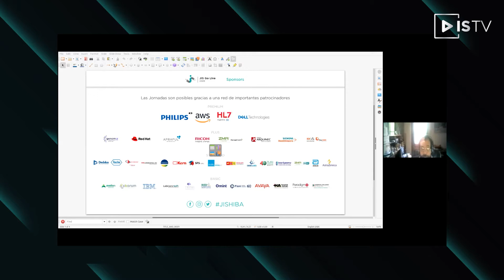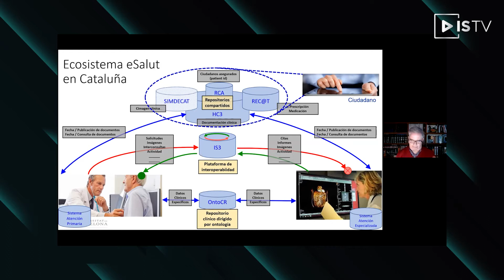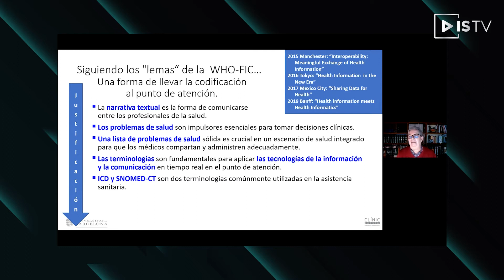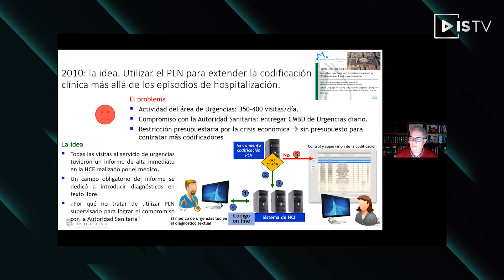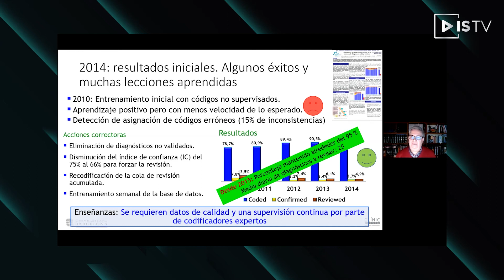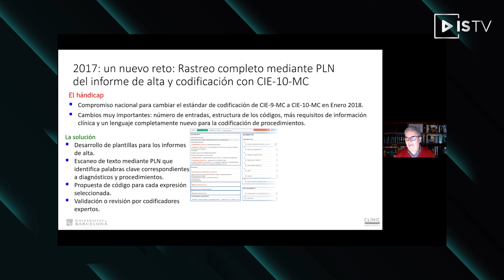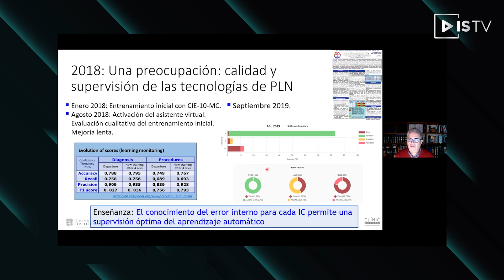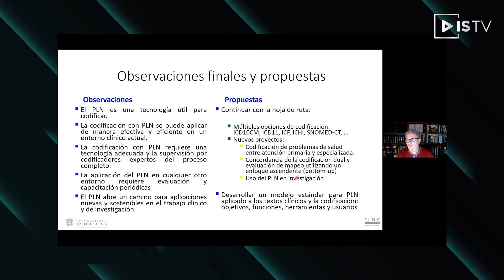PLN en la práctica clínica: desarrollo y experiencia en el Hospital Clínic de Barcelona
Primera presentación: El procesamiento de Lenguaje Natural (PLN) se propugna como una herramienta de potencial gran utilidad para la extracción de conceptos y datos. En el ámbito sanitario, el lenguaje natural sigue siendo el medio más utilizado para documentar los aspectos clínicos del paciente. Sin embargo, la aplicación de las herramientas actuales en este dominio no han demostrado mucha eficacia hasta la fecha. Se describirá en la presentación la experiencia de diez años en el desarrollo y aplicación real de una herramienta de PLN que utilizando una herramienta de inteligencia artificial (Support vector machine) permite a médicos y documentalistas clínicos identificar y codificar con precisión y confianza los diagnósticos y procedimientos existentes en los relatos de los informes de alta con la CIE10-CM. Actualmente se está desarrollando la herramienta para que trabaje también con SNOMED-CT y pueda ser más versátil para identificar otros conceptos clínicos como signos y síntomas clínicos, estados fisiopatológicos o ciertas variables de contexto. Tercera presentación: En este trabajo se entrenaron modelos para realizar Procesamiento de Lenguaje Natural (NLP) en 186 Informes de PET/CT. En este sentido, se utilizó Label-Studio como herramienta de etiquetado para obtención de datos (Diagnóstico, Antecedentes, Objetivo del estudio y Conclusiones) estructurados a partir de información no estructurada. Luego, se empleó la librería spaCy para obtener las entidades nombradas (NER). Se obtuvo un score F1 de un 90.6% en el entrenamiento utilizando un modelo en blanco y con un modelo con vectores preentrenados con Gensim el score F1 fue de 91,6%. En conclusión, utilizar NLP para obtener información relevante, es una herramienta poderosa y que con poca cantidad de datos se puede conseguir un alto nivel de precisión.

Charla del día: 04/11/2020 13:30 - 14:30
Oradores/as: Xavier Pastor.
Procesamiento del lenguaje natural
Simposio de Inteligencia Artificial